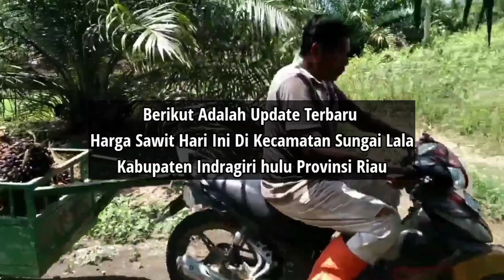Harga Agen Di Kecamatan Sungai Lala - Harga TBS sawit hari ini di riau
Berikut Adalah Update Terbaru Harga Sawit Hari Ini Di Kecamatan Sungai Lala Kabupaten Indragiri hulu Provinsi Riau.

Update Harga TBS sawit hari ini di riau merupakan Harga Di Agen Sawit terbaru Sabtu jam 10 pagi 25 juni 2022.

Namun Disini Saya Tidak Memberikan Informasi Nama Agennya, Hanya Menginformasikan Nama Daerahnya Karena Hal Privasi.

Perkebunan Sungai Parit Sungai Lala.

Pasir Bongkal Sungai Lala.
Harga Sawit Hari Ini Rp 600 Per Kilogram.
Harga Kemarin Rp 1.400 Per Kilogram.

Pasir Selabau Sungai Lala.
Harga Sawit Hari ini Rp 1.000 Per Kilogram.
Harga kemarin Rp 1.000 Per Kilogram.

Kuala Lala Sungai Lala.
Harga Kemarin Rp 800 Per Kilogram.

Sungai Lala Sungai Lala.
Harga Sawit Hari ini Rp 800 Per Kilogram.

Sungai Air Putih, Sungai Lala.
Harga Sawit Hari ini Rp 650 Per Kilogram.